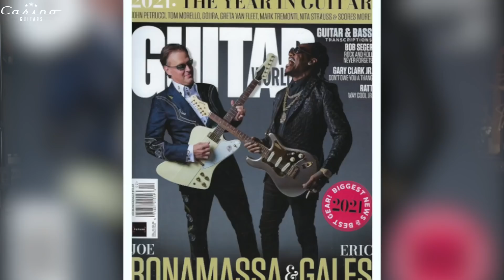The Hottest Thing Might Get You Burned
Baxter and Jonathan talk about when Boutique goes bad and why it's smart to pick builders who sell though shops.